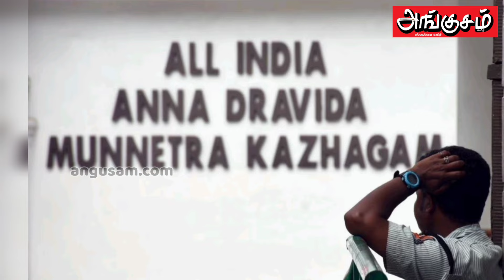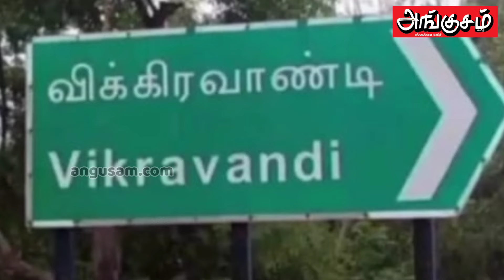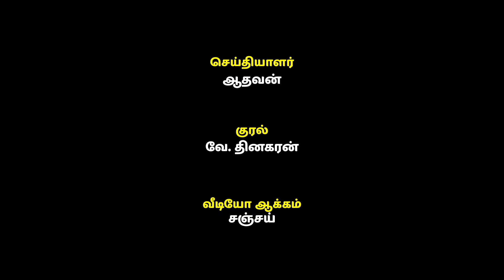அதிமுக வின் எதிர்காலம் - நீர்மேல் எழுதிய கோலமா ?